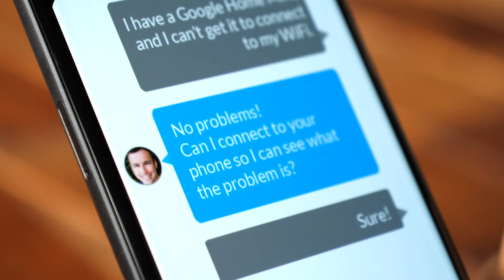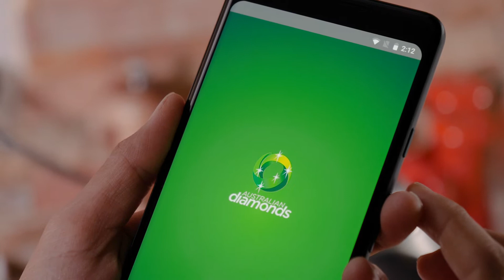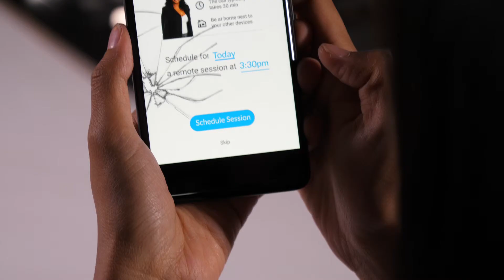Asurion: Magic of Technology